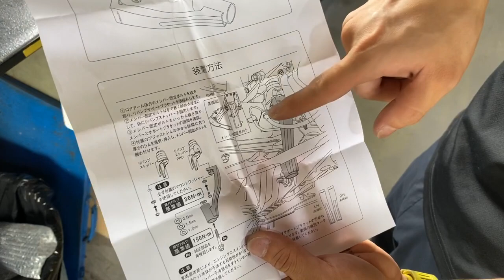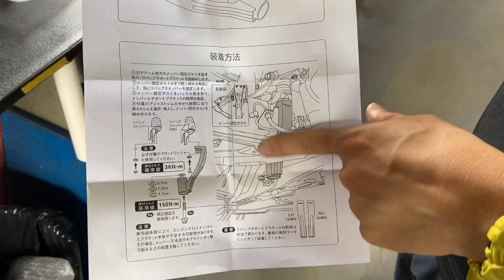【ハイエース】これで〇〇〇が補強される？玄武に新商品足廻りパーツが出ました！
【ＣＲＳ・ＥＳＳＥＸ】

ＣＲＳはハイエース専門としたカスタムショップになります。
新車、中古車、カスタムパーツ等幅広く販売しております。

これで〇〇〇が補強される？玄武に新商品足廻りパーツが出ました！

■カーセンサー↓
【大阪店】

■グーネット↓
【大阪店】